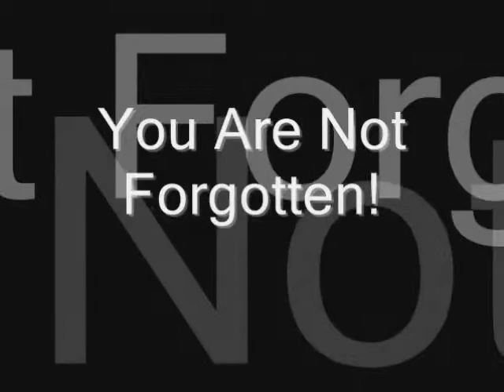Tribute to Rudy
Tribute to a friend